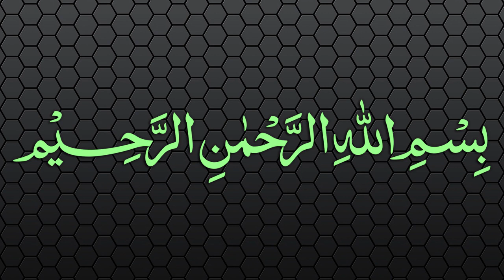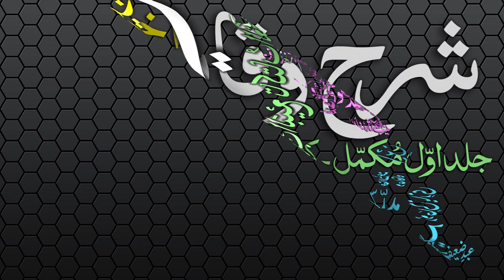Sharh-ul-Wiqayah Dars - 94 - Page - 211 - Maulana Muhammad Zuhair Albazi - 27/05/2007